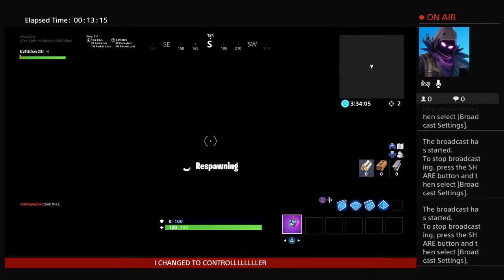CIZZORZ 2.0 DEATH RUN#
2 PRO PLAYERS WHO PLAY FOR THE MEMES😜
JOIN THE CLAN {.PTA}